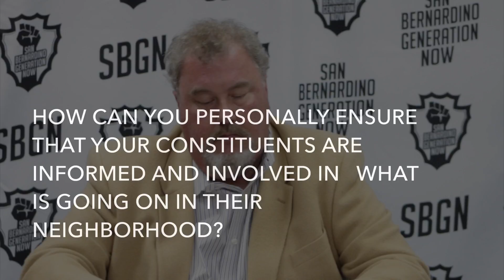Topic 10: Community Building